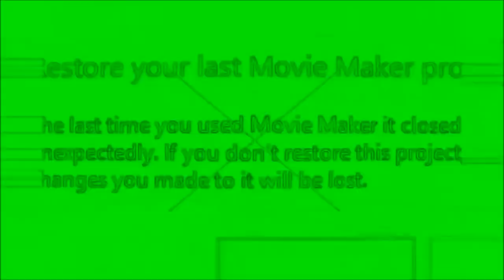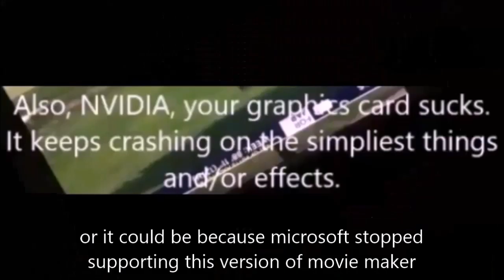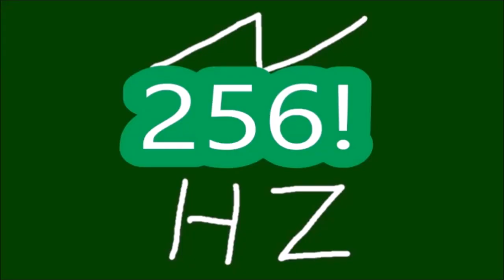[YTP TENNIS] Rayman should've been warned, these effects take a year to be fully digested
Round 23/25 of "duh rayman wmm tennis 2" vs myself. FINALLY DONE! Now onto the 1-second thing.
not premiering because it's very late